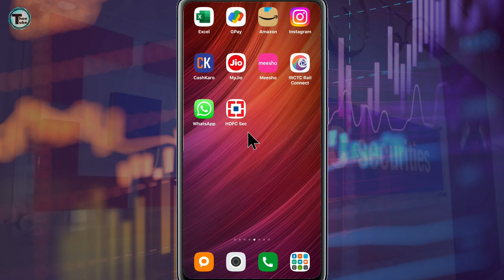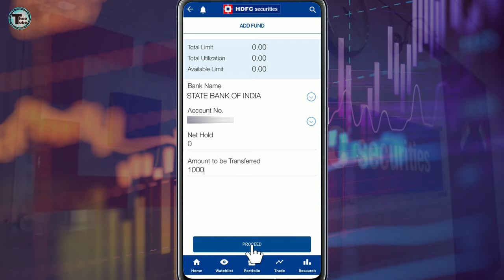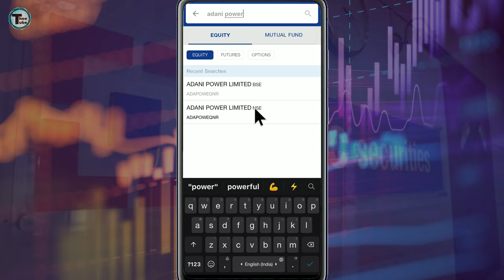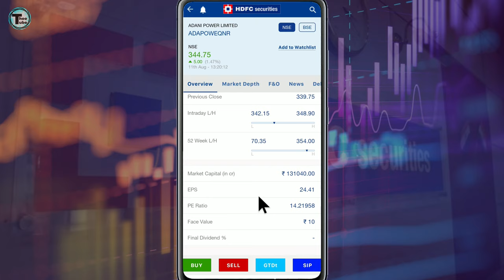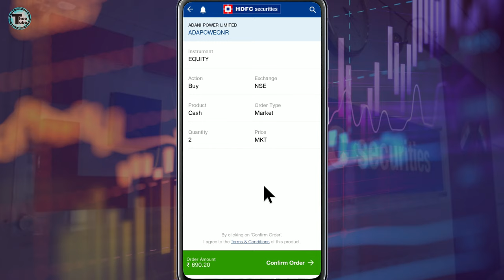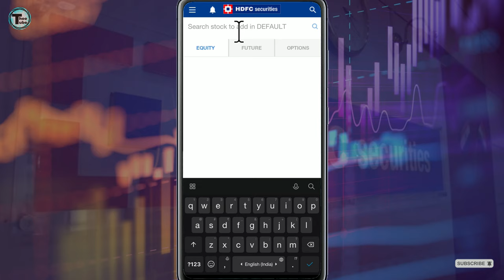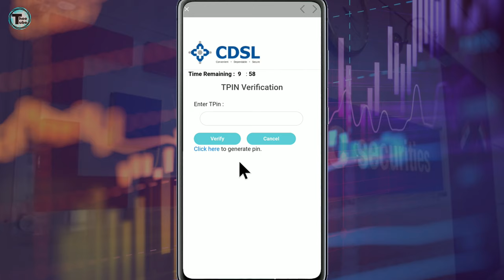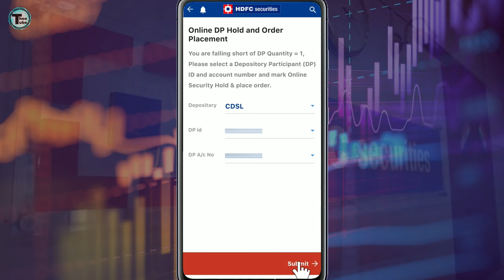HDFC Securities Trading Demo | hdfc trading account demo | Share Buy or Sell kaise kare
➡️ HDFC Securities: Trade Stocks -
HDFC Securities Limited, offering you the latest share market updates, investment ideas, real-time charts, and more.

Why Choose HDFC Securities?
● It helps you keep track of the share market on the go and place your orders accordingly
● It gives you investment ideas on the app itself, so you do not have to refer to multiple other sources
● You can conveniently invest in stocks or any different kinds of security you prefer from the app

● Invest in the Stock Market in a fast, easy, and secure way with our Stock Market app
● Keep up with live updates on NSE, BSE & MCX stock prices

HDFC Securities Trading Demo
Share Buy or Sell kaise kare
How to buy shares in hdfc securities
hdfc trading account demo
hdfc securities options trading demo
how to buy a share of a company

|| Thanks For Being Here On My YouTube Channel ||
                              Keep Supporting

** Investment in the securities market is subject to market risks. Therefore, read all the related documents carefully before investing.